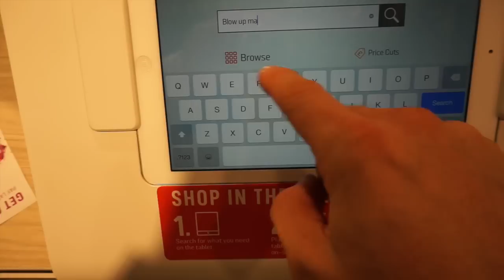COUPLES CAR FIGHT!...OVER WHAT???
Music wanted!!